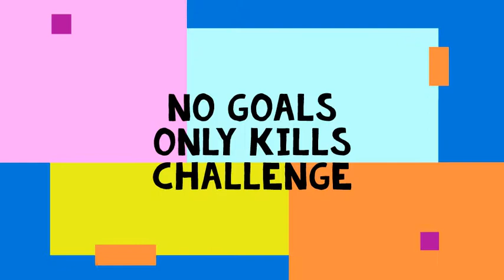The Bridge with it's carrot gaming - No goals only Kills Challenge. Minecraft Gameplay #3.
Block Clutch Practice
No goals Only Kills Challenge

I got a new Gaming Mouse